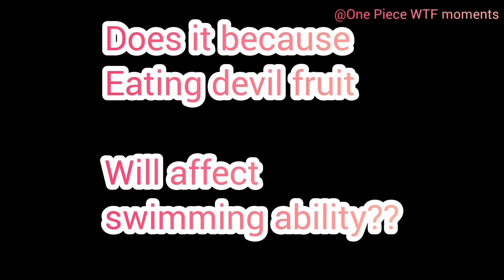Why Gomu Gomu no mi important to shanks ?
Gomu Gomu devil fruit is super rarer than any devil fruit, though it accidentally eat it by luffy, but shanks wasn't very angry at it. because he knows luffy will be succeeding Roger and be the pirate king!